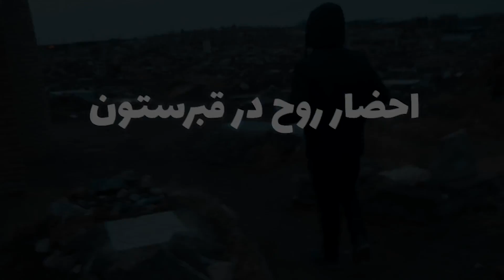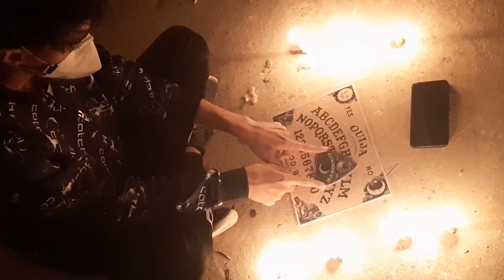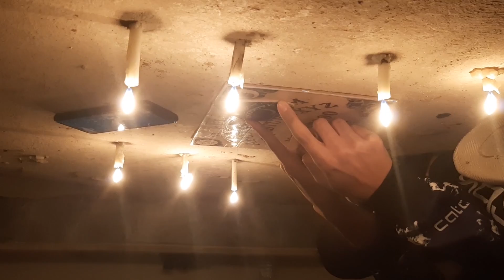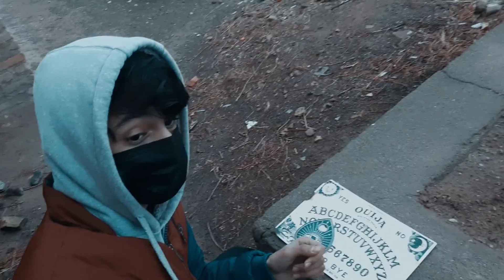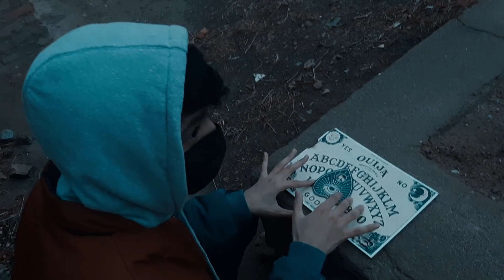احضار جن واقعی در قبرستون ساعت 3 شب 😱🚫!!! اتفاقای عجیبی افتاد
مرسی که ویدیو رو تماشا کردید
با سابسکرایب کردن عضو خانواده ی خفن ما شوید

و راستی بچه ها لازم یک سری چیزا بگم
اونجایی که جن پشت در رد شد و اومد اینا اونا همش فیک بود فقط میخواستم فیلمو از حالت خشکی در بیارم تا یکم خنده روی لبای قشنگتون بیارم 🤣😘
اون پسر کوچولویی که گذاشتم صندوق عقب ماشین پسر خالم بود که اونو با خودم آوردم فقط واسه اون سکانس و کلا ۷ سالش بود
بقیه ی چیزا واقعی بود
عشق منین❤❤